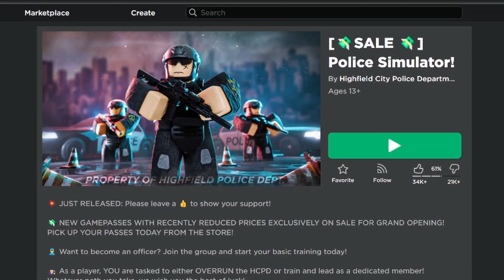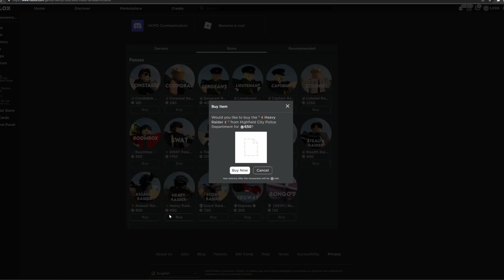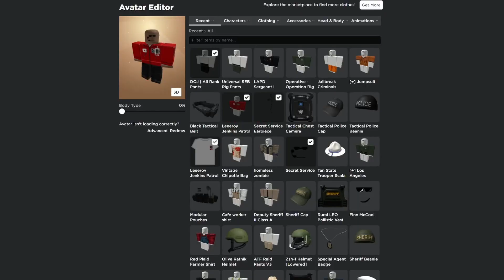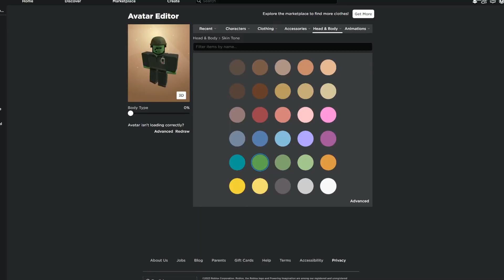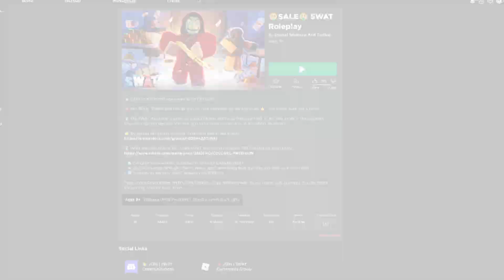CAN I SNEAK INTO THE ROBLOX POLICE SIMULATOR ACADEMY!!